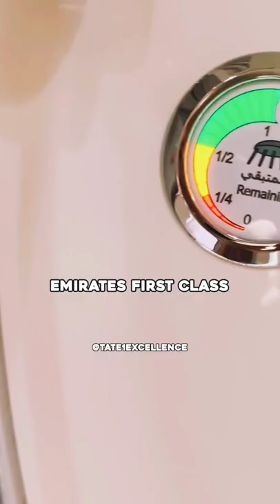Emirates £50,000 shower with andrewtate